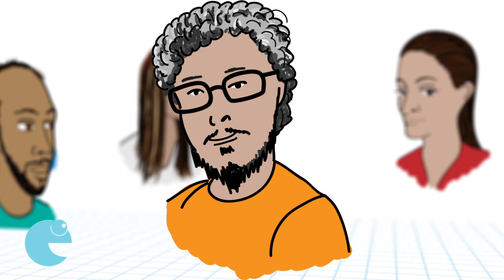A1 Unidad 0 Ejercicio 2.2 ¿De dónde eres?